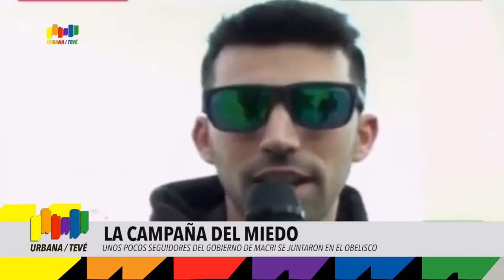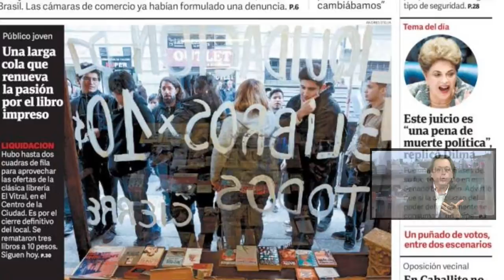Urbana Tevé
Seguinos en redes:
Tw: @UrbanaTeVe